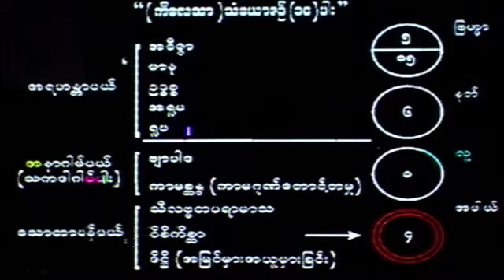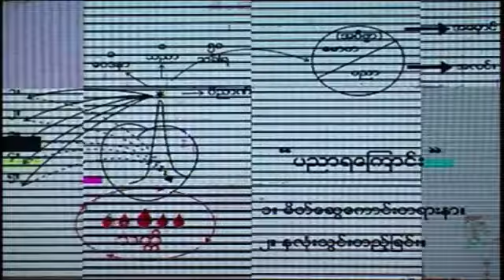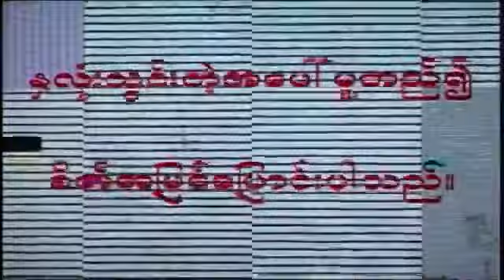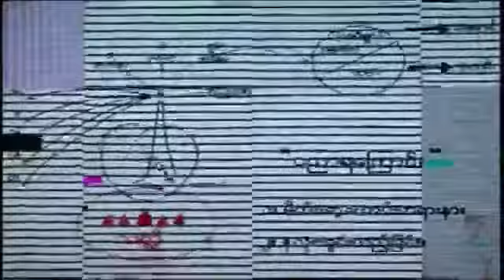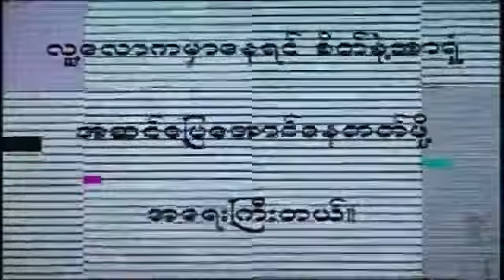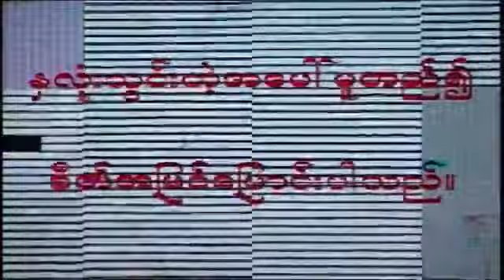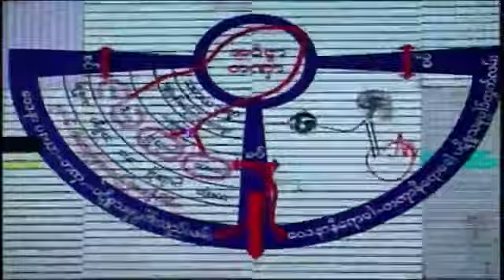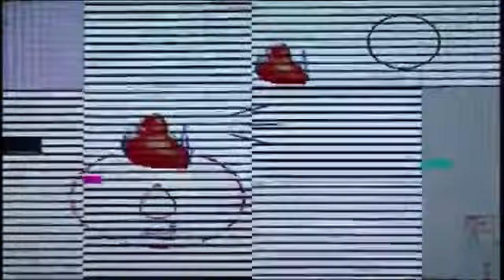၀၁။ အဖြင့္ၾသ၀ါဒ (၉.၂.၂၀၁၉) - ပိုင္းေလာ့ဆရာေတာ္ၾကီး (Pilot Sayadaw)